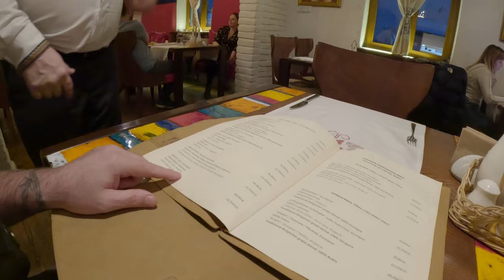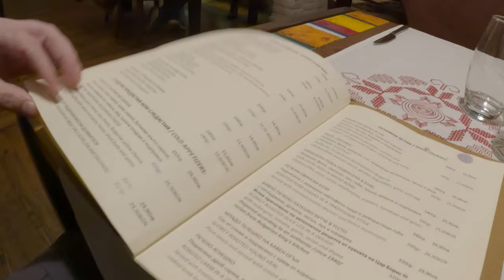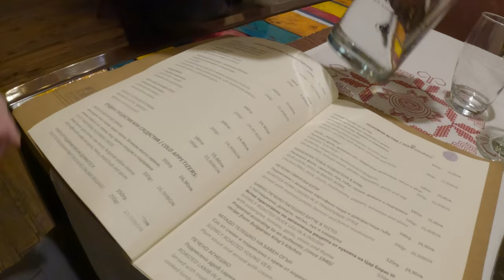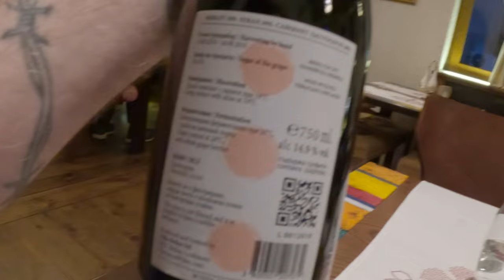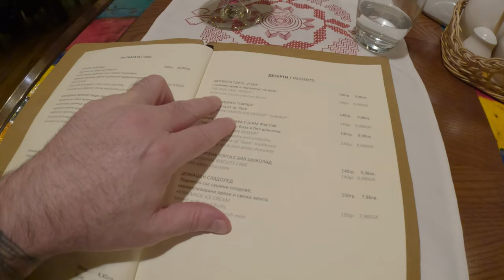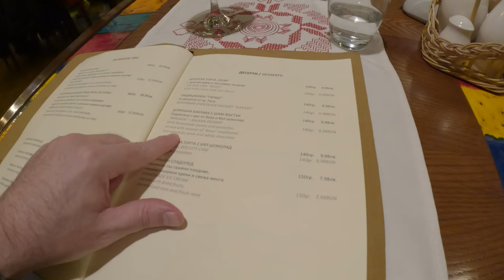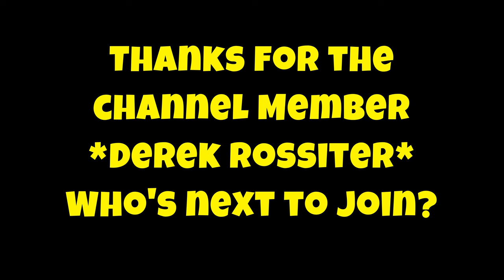Moma's Bulgarian Food Adventure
Authentic Bulgarian Food discovery in Sofia
What's in Bulgaria?
What's in Sofia?
What to eat in Sofia?
Authentic food in Sofia
Time codes:
0:00 - Opening
0:07 - Introduction
1:00 - At Moma's
1:40 - Little Pussy
4:33 - Wine Arrives
6:00 - Main arrives
9:21 - Dessert arrive
10:01 - Bill arrives
Bulgaria country
Bulgaria 4k
Bulgaria beach
Bulgaria best places to visit
Bulgaria backpacking
Bulgaria border with turkey
Bulgaria best places
Bulgaria beach walk
Bulgaria beauty
Bulgaria beaches black sea
Bulgaria beautiful places
Bulgaria beach walk 4K
Bulgaria best beaches
Bulgaria best country
Bulgaria city
Bulgaria countryside
Bulgaria capital city
bulgarian counryball
Bulgaria culture
Bulgaria countryball
Bulgaria castle
Bulgaria documentary
Bulgaria drone
Bulgaria drone footage
Bulgaria drone 4k
Bulgaria drone video
Bulgaria eurovision
Bulgaria eurovision 2023
Bulgaria england
Bulgaria fortress
Bulgaria facts
Bulgaria germany
Bulgaria georgia
Bulgaria hidden gemns
Bulgaria itinerary
Bulgaria in summer
Bulgaria mountains
Bulgaria most beautiful places
Bulgaria nature
Bulgaria travel
Bulgaria tourism
Bulgaria travel vlog
Bulgaria tour
Bulgaria train
Bulgaria things to do
Bulgaria travel vlog
Bulgaria travel guide
Bulgaria travel video
Bulgaria travel tips
Bulgaria travel documentary
Bulgaria